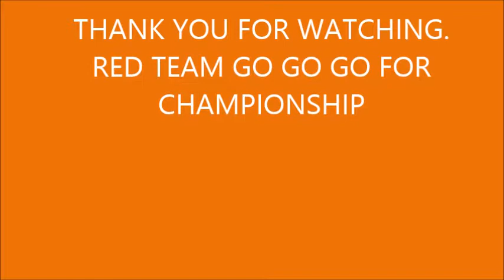Sports tournament Central London locale vs Edgware Part 3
INC Abundant fruit bearing through sports